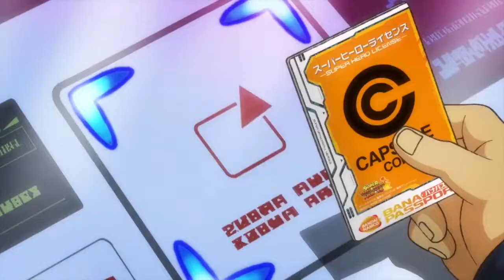Super Dragon Ball Heroes Ultra God Mision 1